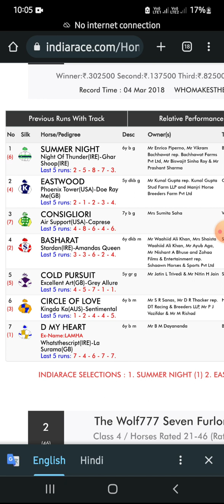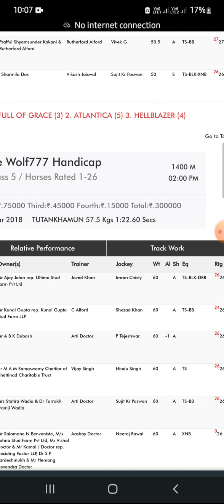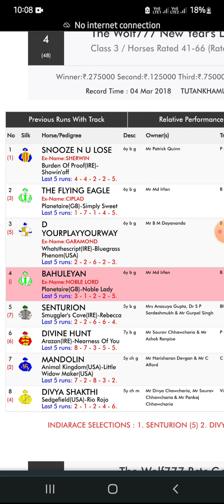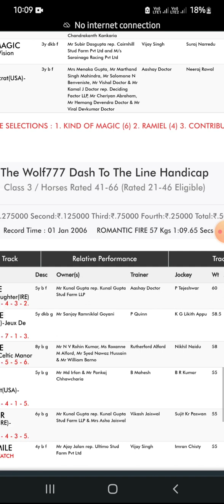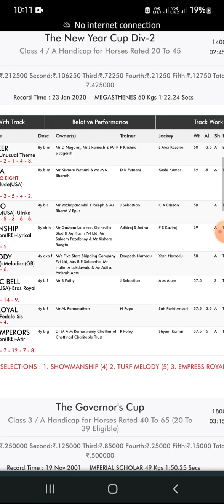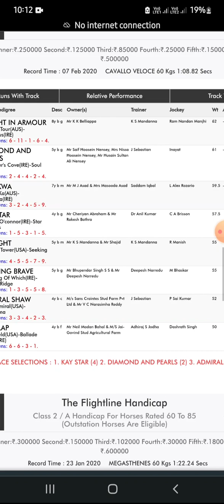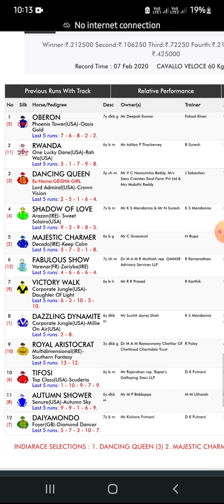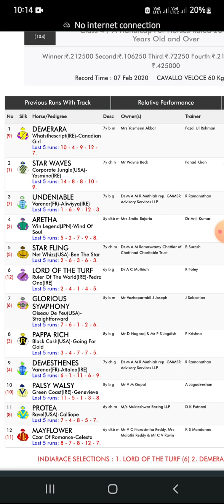1 JANUARY 2023 KOLKATA AND CHENNAI RACE TIPS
1 JANUARY 2023

KOLKATA AND CHENNAI RACE TIPS

AAPKO MERI VIDEO KAISI LAG RAHI HAI COMMENT MAIN BATAYEN